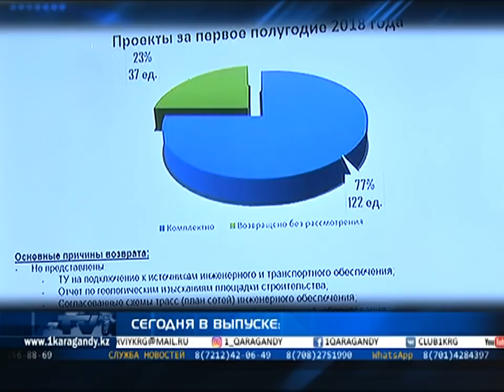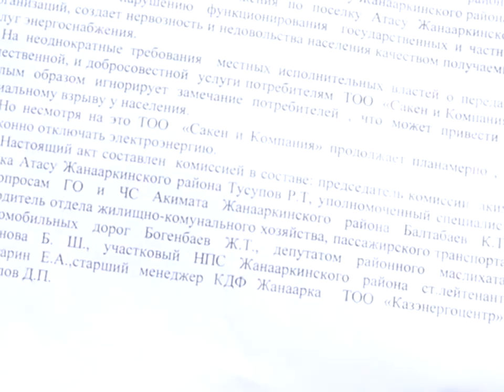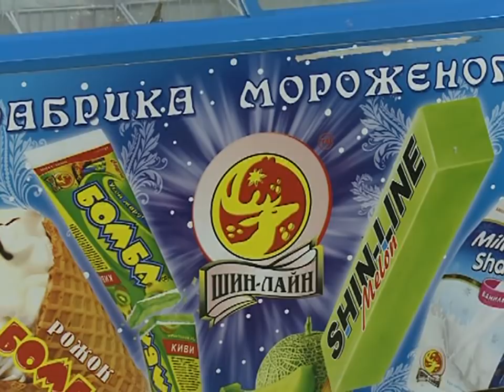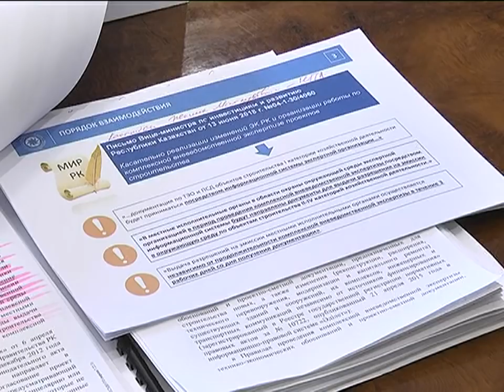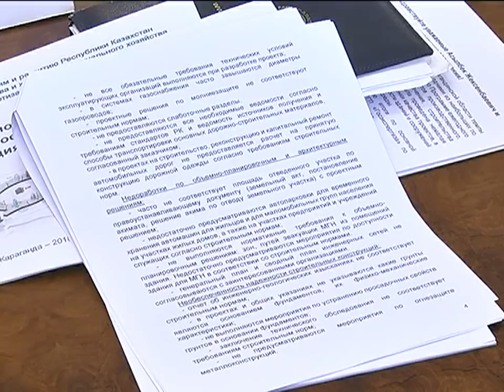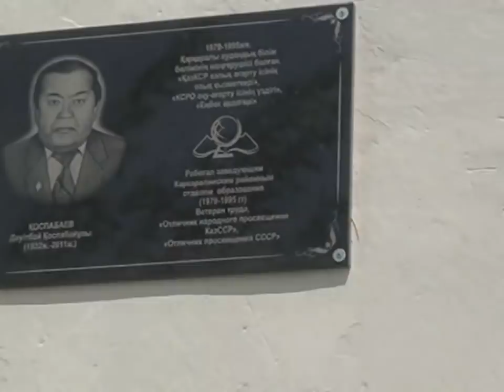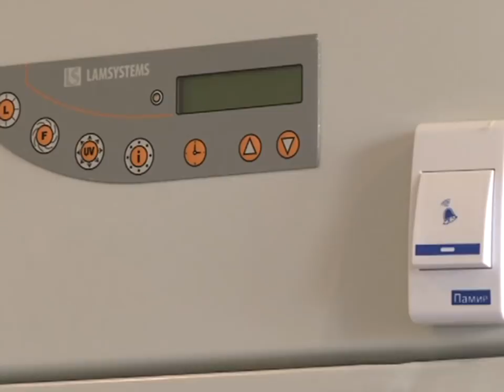01/08/2018 - Новости канала Первый Карагандинский